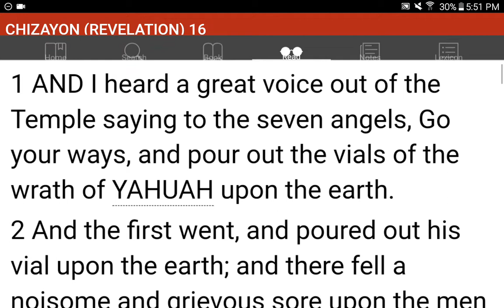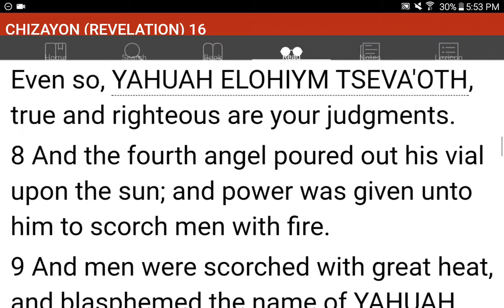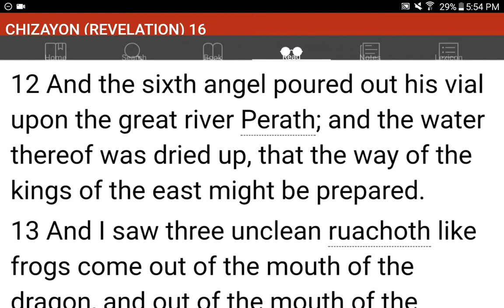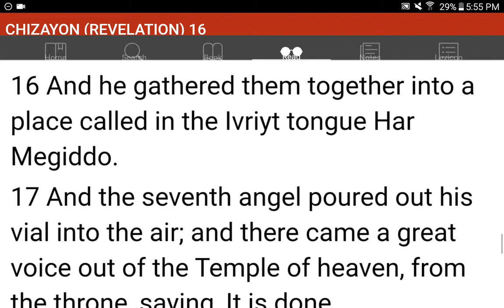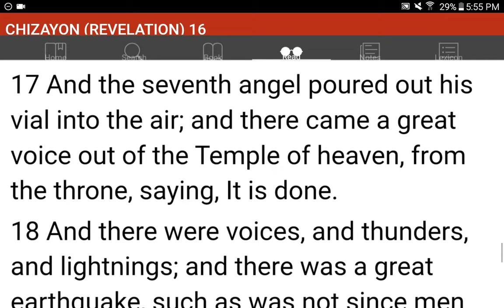💜h?™ "What's the MOST HELPFUL & SIMPLEST WAY that WORKS?"™ GIVE 1P/Month NOW! GCash